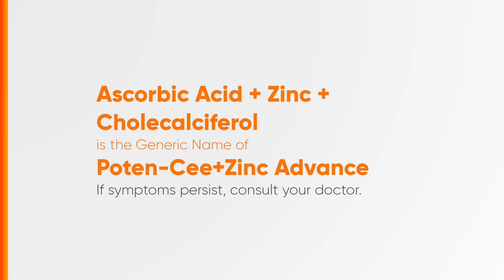Poten-Cee+Zinc Advance Radio Ad Q2 2023 30s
Ito po ang Q2 2023 Radio Ad ng Poten-Cee+Zinc Advance.

DRPS Two 4412: Poten-Cee+Zinc Advance Radio Ad Q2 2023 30s